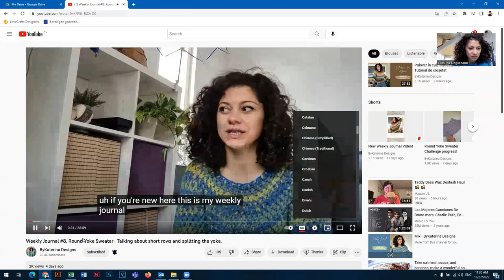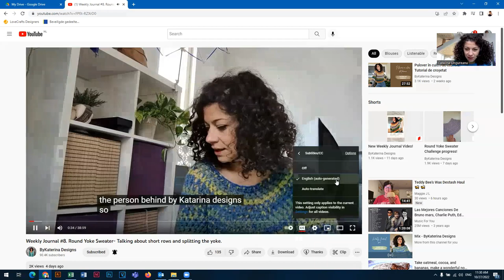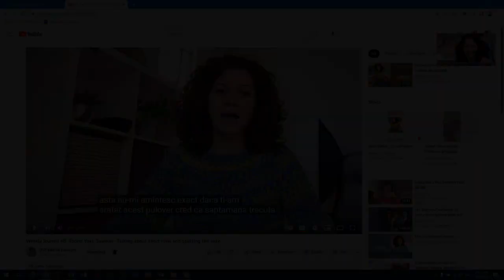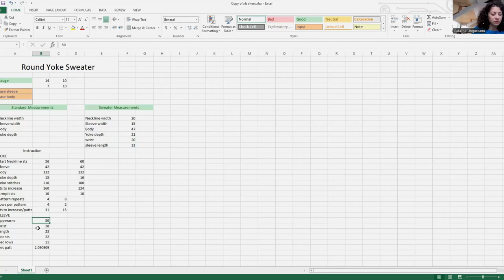Weekly Journal #9. Round Yoke Sweater - How to make the sleeves.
I can finally show two sweaters I finished this week and I am so happy with them.
I also got some new yarn from @FurlsFiberarts

For the roundyokesweaterchallenge, this week is Week #6, and we are talking about sleeves. How to shape the sleeves and calculate the decrease pattern.

0:00 Introduction
6:28 Projects I finished this week
12:26 Showing you some Yarn I got
15:50 Round Yoke Sweater
18:40 How to measure the sleeve
22:28 Calculating the decrease pattern for the sleeves
30:25 Crocheting the sleeve
41:00 Ending the Video :)